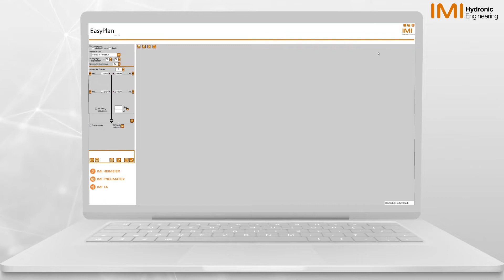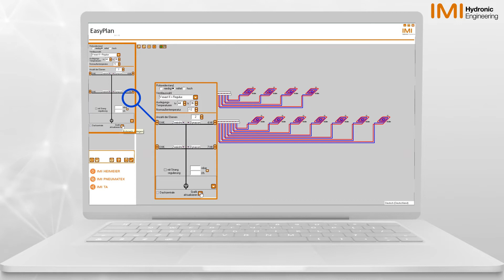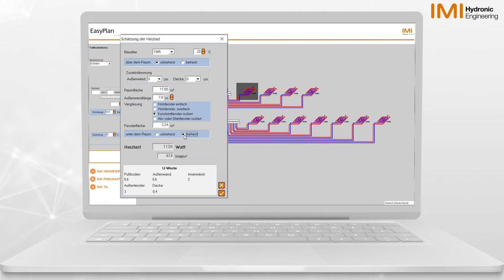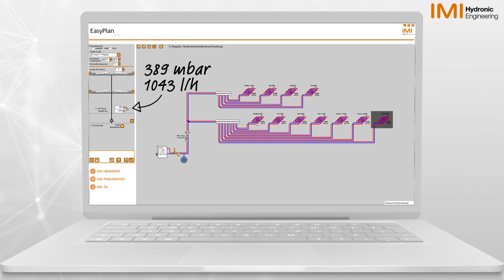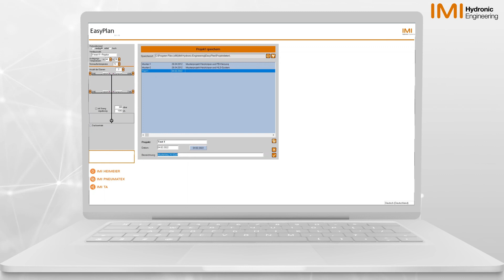EasyPlan: IMI Heimeier - Fußbodenheizung auslegen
Mit der Desktop-Software EasyPlan von IMI Hydronic lassen sich Fußbodenheizungssysteme der Marke IMI Heimeier (z.B. Dynacon Eclipse, Dynacon 150, Multibox Eclipse) ganz einfach auslegen.
Im Video finden Sie eine Anleitung.